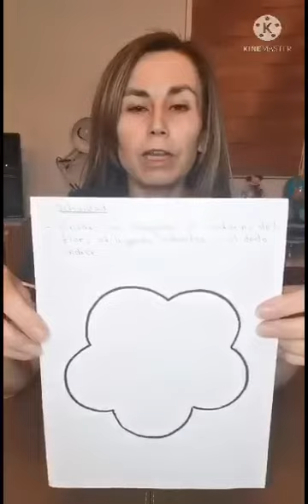Rellenar contorno de las figuras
Medio Menor